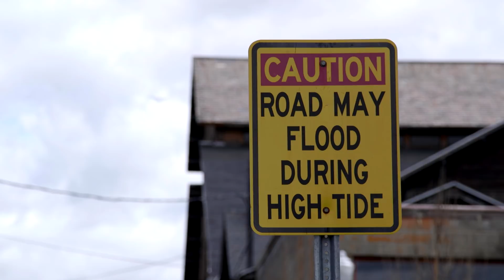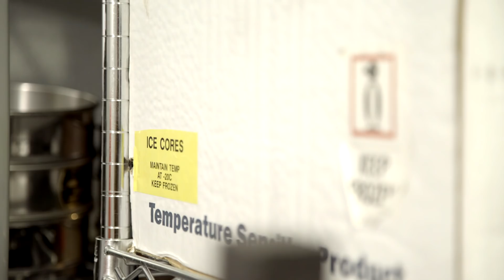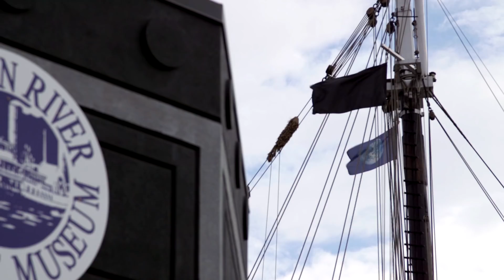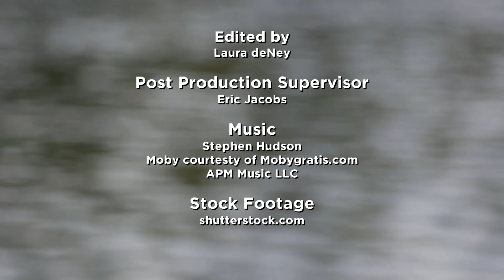Sea-level Rise: Planning Coastal Development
This video highlights Climate Smart Communities (CSC) action to require consideration of sea-level rise in planning of coastal development. to learn more.

To learn more about the City of Kingston and other Hudson riverfront communities becoming leaders,

To learn more about the Hudson River Estuary Program and how you can get involved,